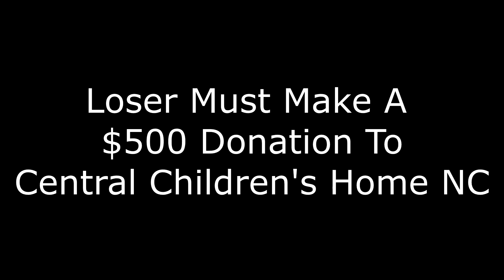Rocky Road Ice Cream Challenge loser Donates $500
Thanks for supporting Appliance Boot Camp.
and sign up for one of our courses.

The Book How To Start An Appliance Repair Business: The Blueprint The Book

***New Tee Shirt***Help Spread The Word Of Appliance Boot Camp***New Tee Shirt